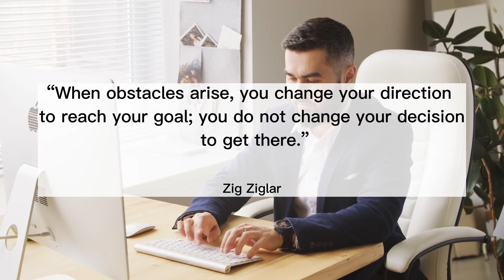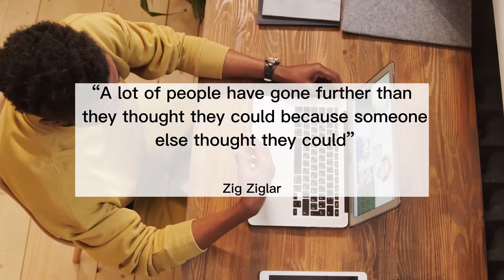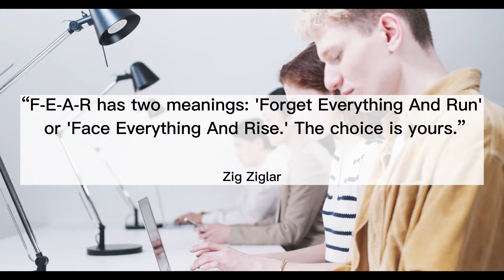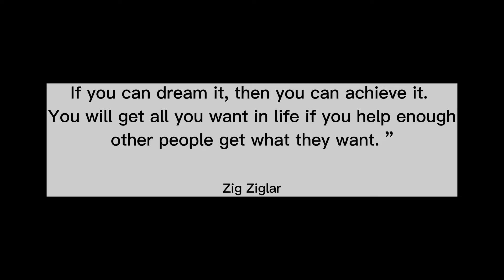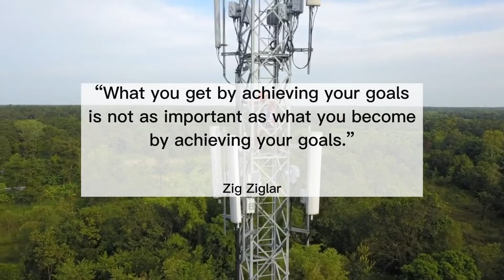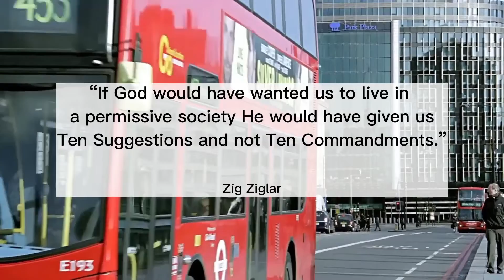Success Quotes from "The Godfather of Motivation" Zig Ziglar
(biography is at minute 00.10, quotes is at minute 02.09)

Success Quotes channel is a channel that discusses the positive power of words that are expected to provide life change and motivation for someone who comes from the power of God's love which is applied through powerful quotes from world leaders

In this video, I'm sharing some of Zig Ziglar's most popular and motivational success quotes. If you're feeling down about your current situation or struggling to reach your goals, Zig Ziglar's words of wisdom may just give you the boost you need to reach your destination.

Zig Ziglar was one of the most influential motivators in history and his words of wisdom can help you achieve anything you set your mind to. If you're looking for inspiration and motivation, be sure to check out this video! Zig Ziglar's quotes will help you reach your goals and achieve your dreams!

Thank you for your appreciation for visiting this channel. Hope it inspires you all and good luck always

Copyright info.